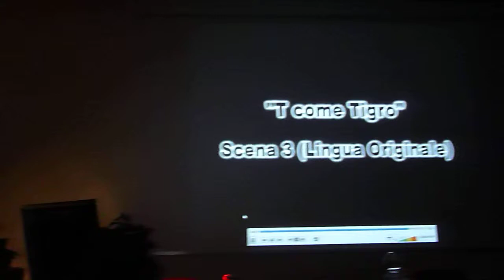Tigro voce doppiaggio live Luca Biagini @isit parte2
Luca Biagini, attore e doppiatore italiano interpreta live Tigro nel corso del seminario intitolato «LA VOCE: musicalità e armonia delle parole nelle professioni invisibili ... I segreti degli artisti della comunicazione!» tenuto nella sala conferenze di ISIT - Istituto Universitario per Mediatori Linguistici in data 19 aprile 2012. Buona visione a tutti!
Riprese di Gabriele Nardelli post produzione a cura di Alberto Tonoli